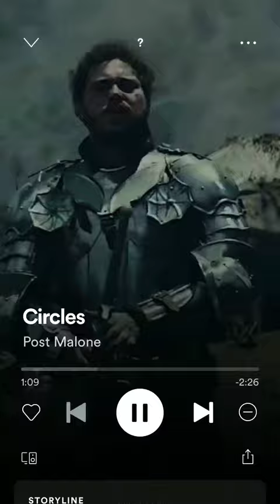Circles | post Malone | Spotify cover whatsapp status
find your favourite status from here